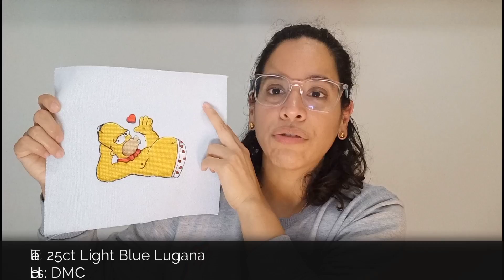FLOSSTUBE #45 | Avance de mis bordados del mes de mayo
Aqui les muestros mis bordados de punto cruz, los proyectos que termine y los avances que tuve en mis proyectos en progreso

00:00 Introducción
00:49 Homero - Be my Valentine
02:41 Alice in Wonderland
05:07 Heather
07:08 Trick or Treat
08:46 Santa's Cookies
11:00 Whimsical Alphabet
12:46 Geisha
15:02 Planes para junio
17:49 Presentacion de colegio

Proyectos mencionados:
1. Be my Valentine ~ MIYA Stitch
2. Alice In Wonderland ~ Owl Forest Embroidery
3. Heather ~ Heaven and Earth Designs
4. Trick or Treat ~ Barbara Ana Designs
5. Santa's Cookies ~ Stitching with the Housewives
6. Whimsical ABC ~ Little Room in the Attic